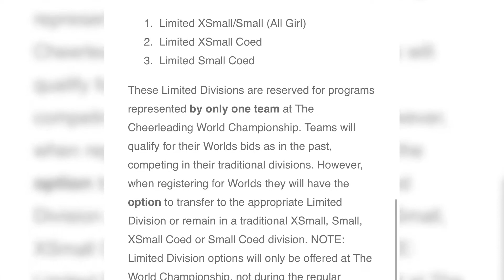Let's Talk Cheer- Jason and Brittany talk about the new divisions at Worlds and closed practices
In this episode Jason Larkins and Brittany Moore talk about the current events in the industry. The Cheerleading Worlds has added three new divisions, and Varsity revised various parts of the allstar scoresheet, so Jason and Brittany both give their opinions on both. Lastly, the question of the week is asking for Jason and Brittany’s thoughts on closed practices, and if parents should attend cheer practice.